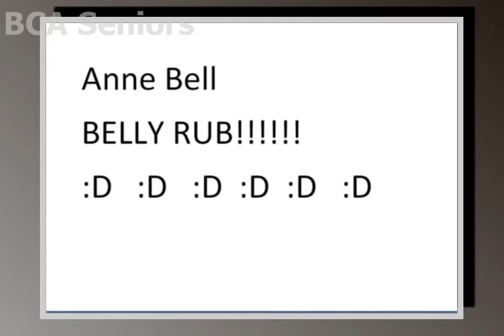BCA Seniors. Border Collies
Images are from FB "Border Collies in Australia" . I claim no ownership, nor copyright. The accompanying song is for pure entertainment.
No monies nor egos shall be made from this.